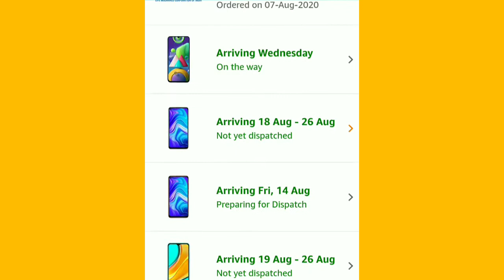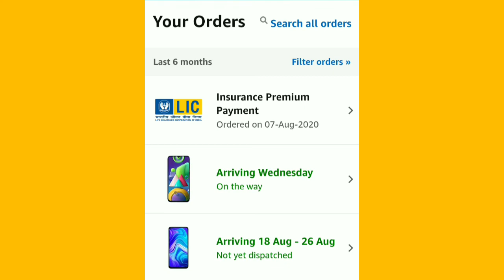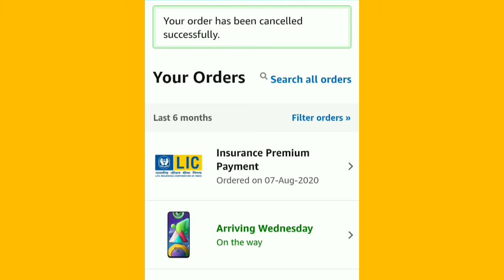How To Cancel Amazon Order & Refund Money Directly Bank Account 2020 New Feature। get cashback RS150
How To Cancel Amazon Order & Refund Money Directly Bank Account 2020 New Feature।

how to cancel order on amazon after payment,
how to cancel order in amazon after shipping,
how to cancel amazon order after dispatch,
how to cancel order on amazon app,
how to cancel amazon order after shipping in app,
how to cancel amazon order after out for, delivery,
accidentally cancelled amazon order,
amazon cancel order refund

flipkart games,
flipkart games carnival answers,
flipkart uk,
open flipkart,
flipkart game zone hack,
flipkart account,
flipkart game zone guess what answers today 2019,
video game,
Click and win,
Filipkart new games click and win,